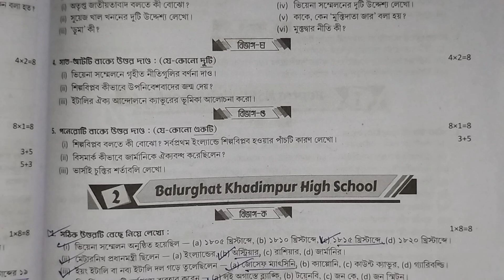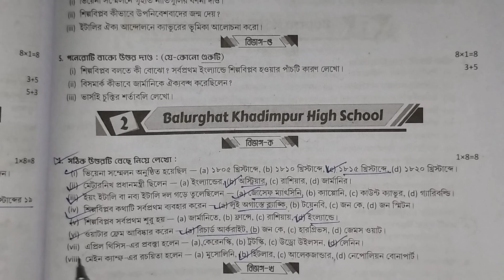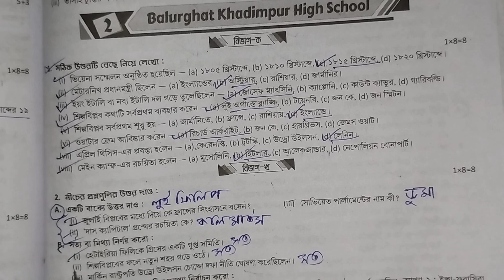Class 9 Prosno Bichitra 2024 | History | 2nd Summative | School - 2 | Page 405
রায় মার্টিন প্রশ্ন বিচিত্রা থেকে নবম শ্রেণির ইতিহাস বিষয়ের সমাধান পেতে ভিডিওটা দেখো উপকৃত হবে‌।

Class 9 Proshno Bichitra 2024/history/2nd summative exam/model 1/page 404/history

in this video class 9 history ray and Martin question bank madel-1, and prashno bichitra 2024 and Ray and Martin question bank class 9 history solution and রায় মার্টিন প্রশ্ন বিচিত্রা ও নবম শ্রেণীর দ্বিতীয় পর্যায়ক্রমিক মূল্যায়ন রায় মার্টিন প্রশ্ন বিচিত্রা ইতিহাস সমাধান

your queries-
class 9 proshno bichara 2024 history 2nd summative
class 9 proshno bichara 2024 history 2nd summative school 1
class 9 history proshno bichara 2024 2nd summative
class 9 history proshno bichara 2024 2nd summative page 404
class 9 history proshno bichara 2024 2nd summative school 1
class 9 history prashna bichitra 2024
class 9 history
class nine history 2nd unit test 2024
class ix history proshno bichitra 2nd unit test 2024